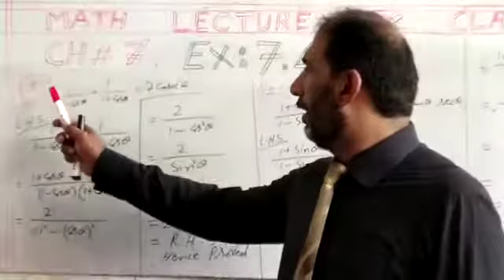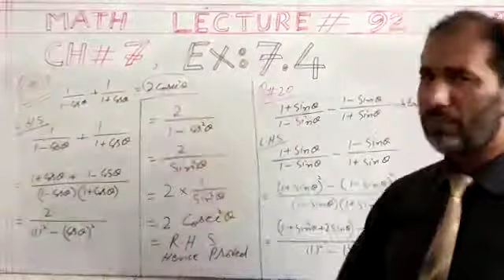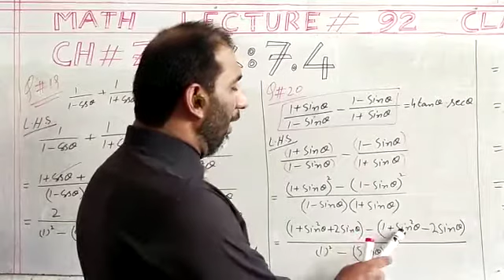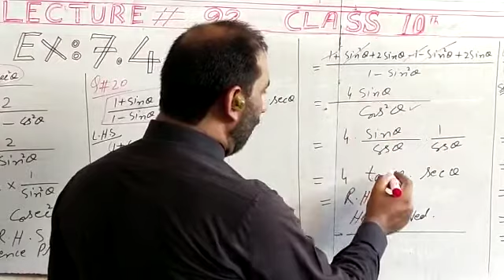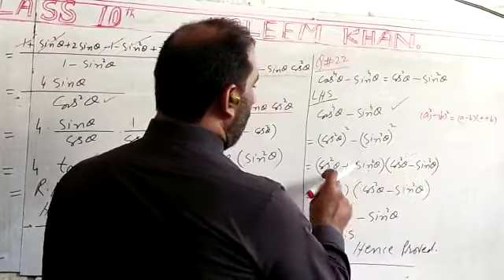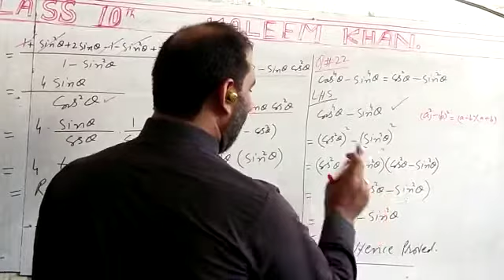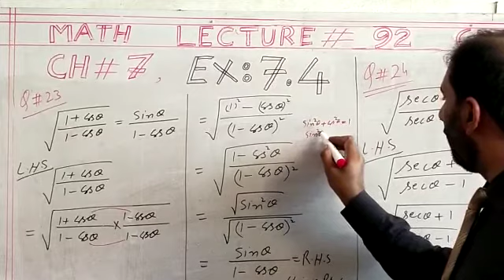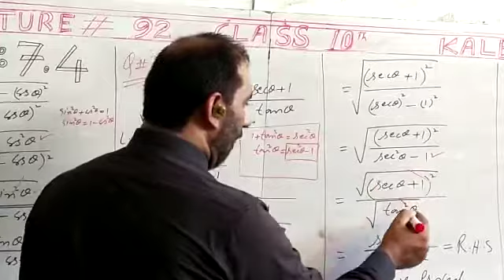ch no 7 exercise7.4 Q19|10thmath ch no.7 exercise 7.4 Q no.19,20,21,22,23,24|ex7.4|Trigonometry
Exercise 7.4  And Q19,20,21,22,23,24|kaleem khan patafi|Lecture#92